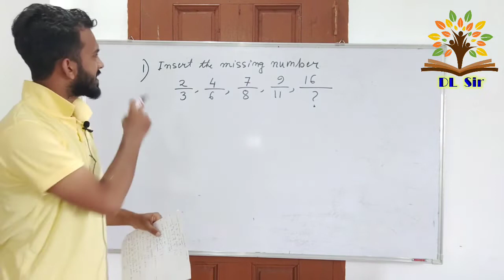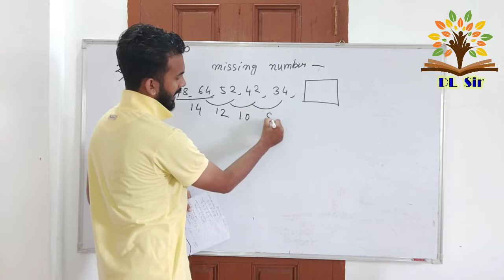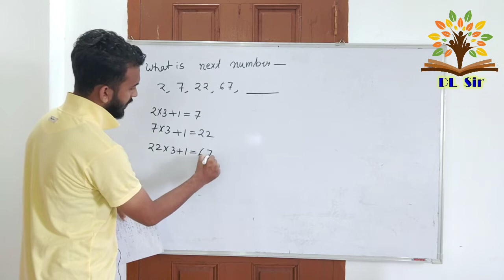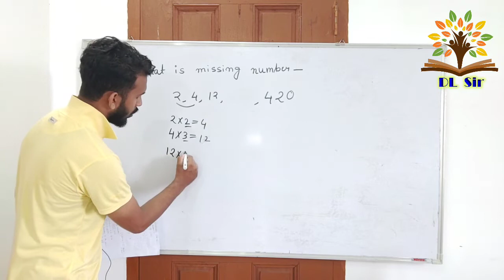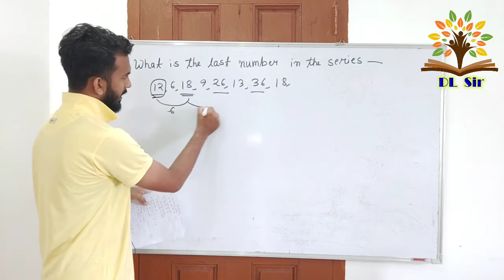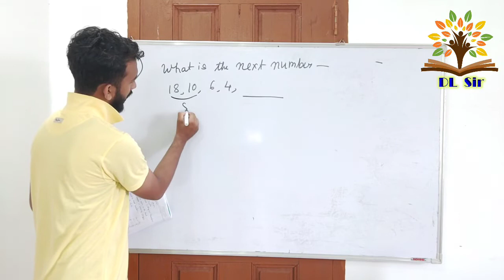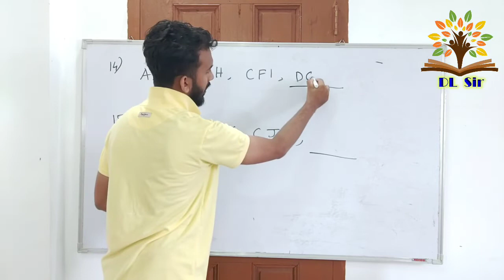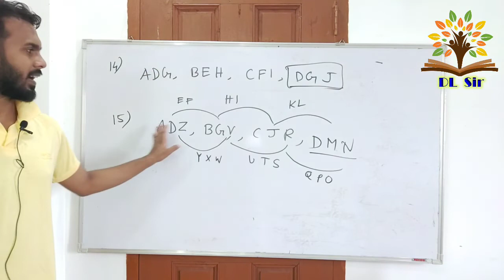Some Important REASONING for SCERT D.El.Ed Pet 2021 | DL Sir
In This Video You Will Get Reasoning 1st Part